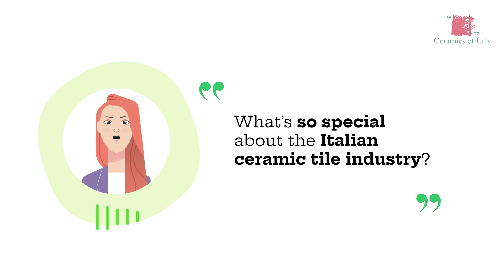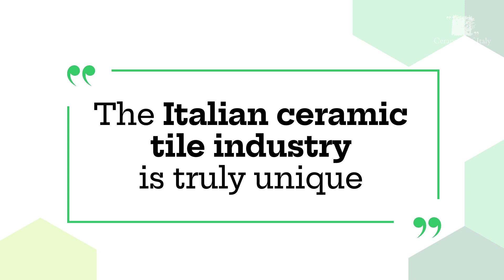[TUTORIAL] THE ITALIAN CERAMIC TILE INDUSTRY IS TRULY UNIQUE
What’s so special about the Italian ceramic tile industry?